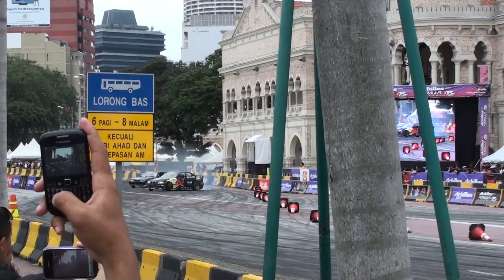Formula Drift 2011 Malaysia TEAM RED BULL (JU)